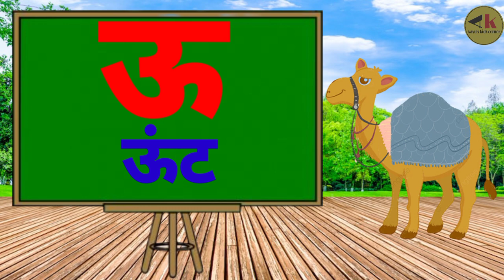अ से अनार, आ से आम, इ से इमली, हिन्दी वर्णमाला, कसे कबूतर, ख से खरगोश, ABC, Alphabet, counting, atoz